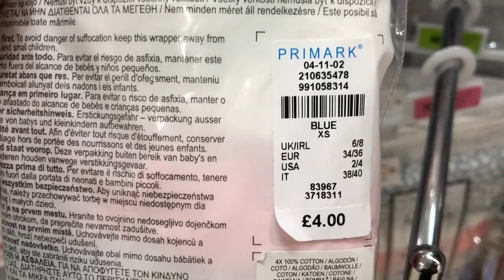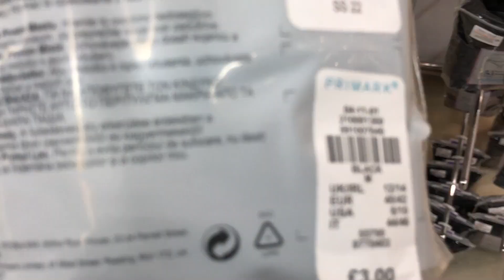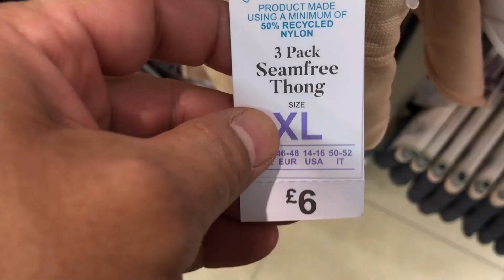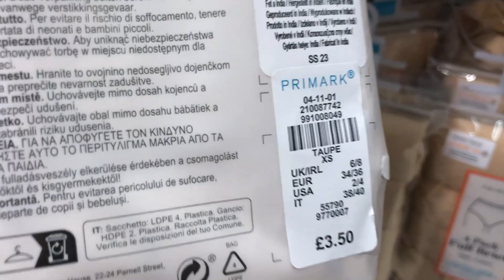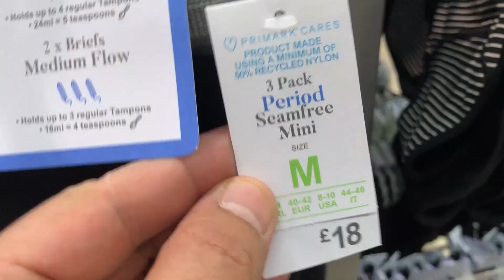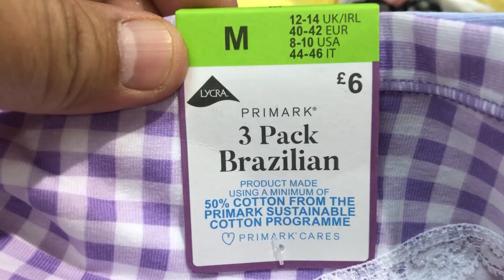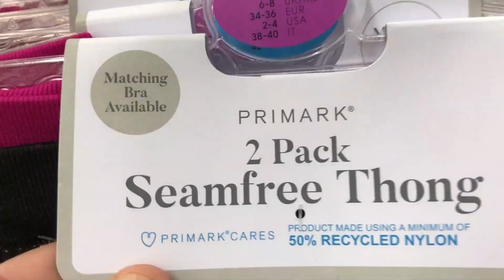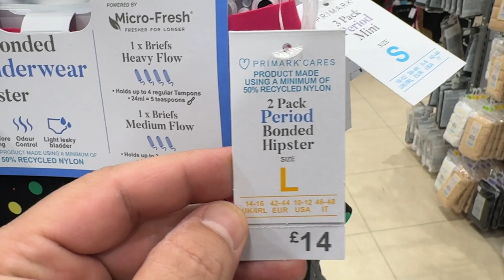Primark Women Briefs / December 2023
Primark women's all kind of underwear plus Period underwear for sale.